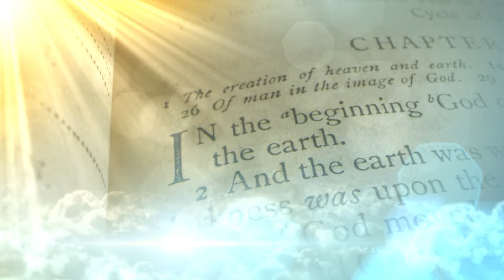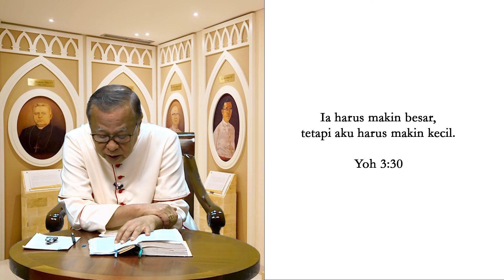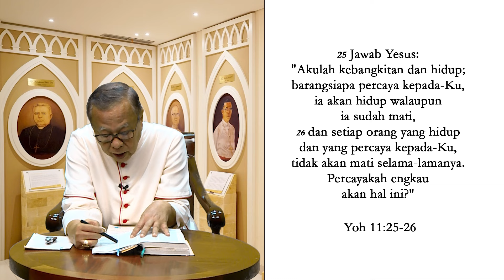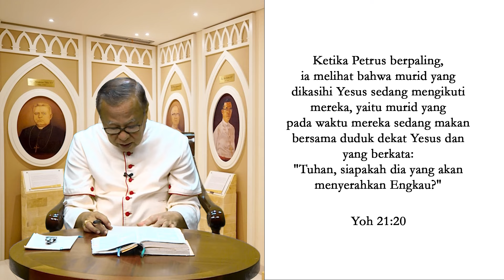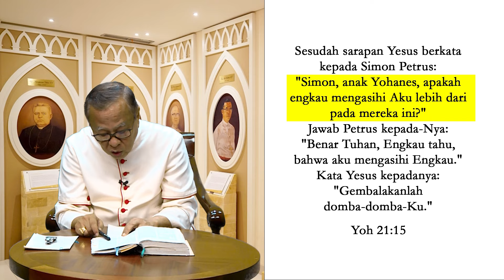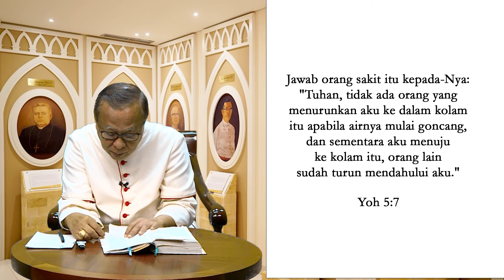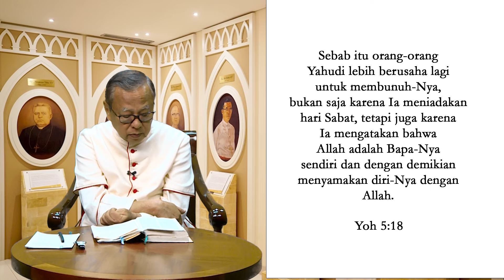56. AKT JILID 2 EPSD 56 _Siapa yang mengasihi, siapa yang memusuhi Yesus?